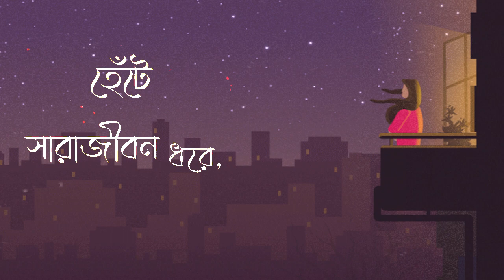হৃদয়ের রং | Hridoyer Rong Lyrics | Anupam Roy | Jisshu | Koel | Lagnajita | Mainak Bhaumik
অনেক সময় শব্দ ভালোবাসার অনুভূতি, প্রকাশ করতে পারে না। অনুপম রায়ের হৃদয়গ্রাহী গান এবং সঙ্গীত, লগ্নজিতা চক্রবর্তীর মন্ত্রমুগ্ধ কণ্ঠের সাথে, 'ঘরে এন্ড বাইরে'-এর 'হৃদয়ের রং',কে মনে রাখার মতো একটি সুর তৈরি করে।

Credit.
.Movie: Ghare And Baire
.Song: Hridoyer Rong
.Singer: Lagnajita Chakraborty
.Lyrics: Anupam Roy
.Guitar: Rishabh Ray
.Tabla and Dhol by: Joy Nandi
.Arranged & Programmed by: Kuntal De
.Director: Mainak Bhaumik
.Presenter: Nispal Singh
.Produced by: Surinder Films

𝐃𝐞𝐭𝐚𝐢𝐥𝐬

                       Lyrics

ওরা মনের গোপন চেনে না
ওরা হৃদয়ের রং জানে না
প্রজাপতি ডানা ছুঁলো বিবাহ বাসরে
কেন সারারাত জেগে বাড়ি ফিরি ভোরে?
তুমি চিরদিন, ভীষণ কঠিন
তোমার ঘর ভেসে যায় ওরা
মুখ দেখে বুঝতে পারে না
ওরা এ মন কেমন বোঝে না
ওরা আসল কারণ খোঁজে না
তুমি চিরকাল, স্বপ্নে মাতাল
হেঁটে সারাজীবন ধরে, ঝড় বৃষ্টি মাথায় করে